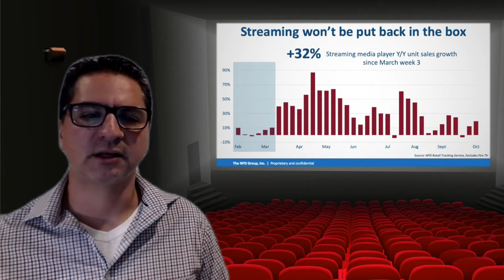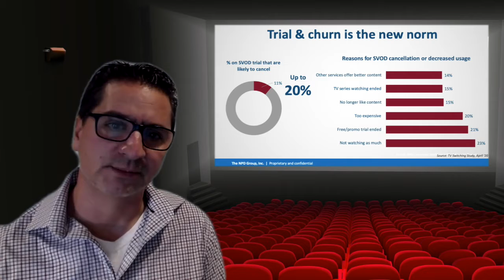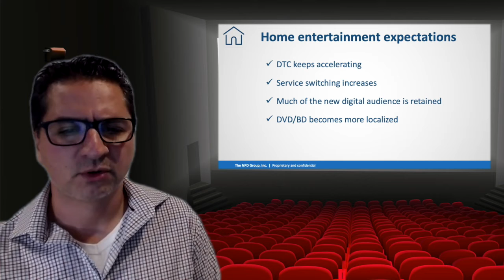Impact of COVD-19 on Streaming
This year’s pandemic accelerated existing trends in the media and entertainment business, including the decline of movie theater attendance and traditional pay TV subscriptions, and the corresponding growth of numerous in-home business models, including direct-to-consumer SVOD, premium VOD in many forms, AVOD and digital EST. This 3-minute video was prepared for the DEG membership to illustrate how the trends accelerated by the pandemic are likely to play out as we move into 2021 and 2022.